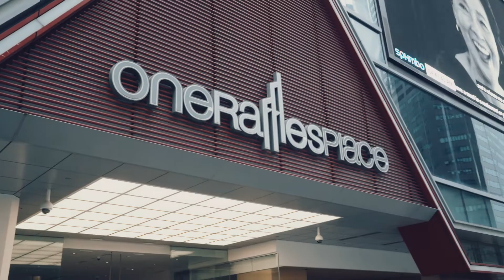Wedding at 1-Altitude